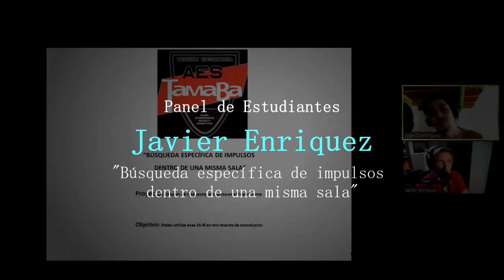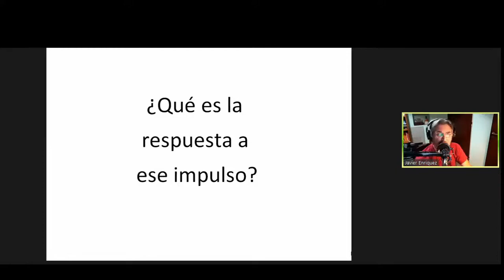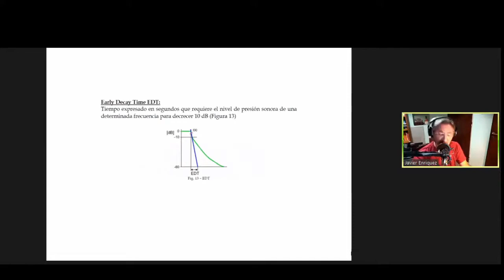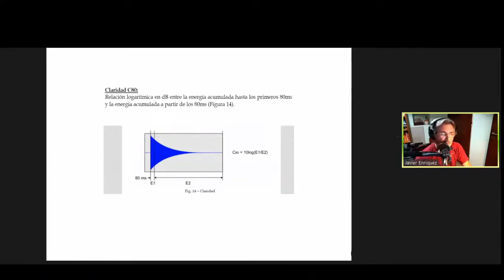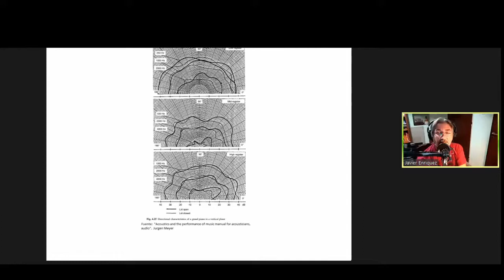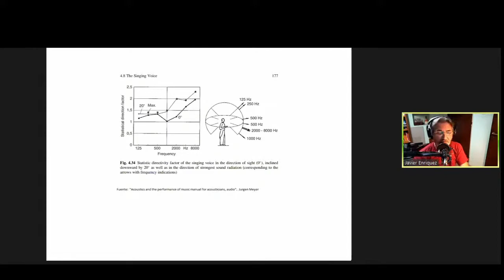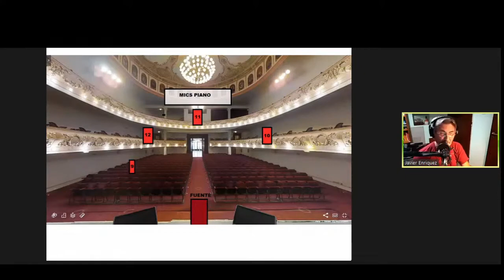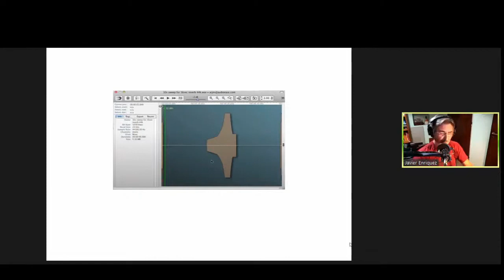PANEL DE ESTUDIANTES - JAVIER ENRIQUEZ - JORNADA AES TAMABA 2020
JORNADA AES TAMABA 2020 - DÍA 1

Desde la Sección Estudiantil AES-TAMABA presentamos en este Panel de Estudiantes a Javier Enriquez, quien nos estará brindando su charla titulada "Búsqueda específica de impulsos dentro de una sala".

Agradecimientos especiales a Javier por este imperdible contenido!